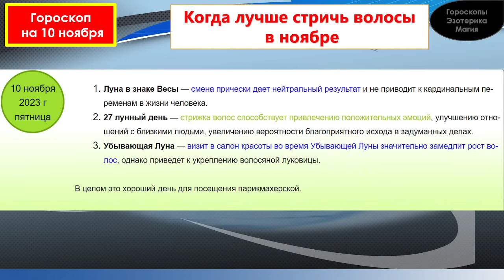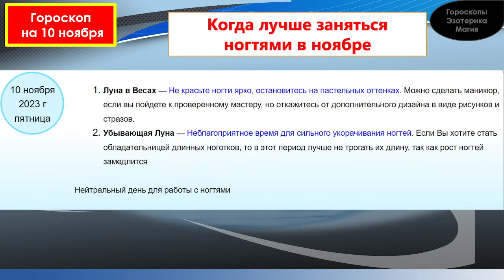Гороскоп на 10 ноября 2023 года для каждого знака зодиака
Содержание
00:00 | Гороскоп на  10 ноября  2023 для всех знаков зодиака
00:27 | Лунный календарь на 10 ноября 2023 года
01:34 | Общий гороскоп на 10 ноября 2023 года
02:21 | Овен
03:21 | Телец
04:12 | Близнецы
05:02 | Рак
05:55 | Лев
06:43 | Дева
07:34 | Весы
08:25 | Скорпион
09:18 | Стрелец
10:11 | Козерог
11:03 | Водолей
11:56 | Рыбы